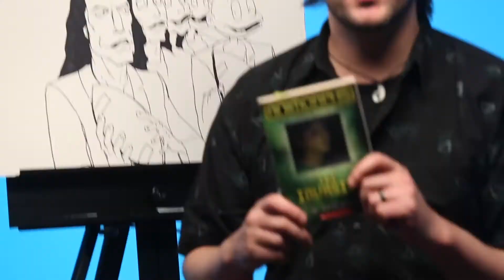Tommy Wiseau Animorphs in to Tommy Pickels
boys and girls ladies and gentlemen babies and aliens welcome to this episode of daredevil and this episode is very special because i wanted to

see if things weird this episode is very special because i want it dedicated to two very special brothers of mine this one goes out to you joey fingers and scooter dubois my bros my virgo bros uh so this episode was dared by my birth of joey he wanted to see tommy mousseau from the room uh a anamorphine into tommy pickles so that's a three-fold there and i love it and uh i brought my giant crayon so that i can draw it with this giant crayon here all right so if you uh haven't seen the room yet you definitely have to watch it because it's one of the greatest bad movies of all time so tell me what's up i was looking into it recently i thought the last name really sounds like it might be french but it turns out he's polish which is kind of an interesting connection because i'm both french and polish i might as well be tommy what's up

i still haven't watched that movie where james franco just into tommy wassel anyway so let's start this disaster

but pretty much all the episodes you could really sum it up to like tommy's like hey guys let's do this thing and chucky's like i don't think that's a very good idea and phil and little are like let's eat worms and grandpa's like you little squirts which as i get older i'm like oh when you call like a little kid a squirt oh well makes a little more sense when you get older um

cause that's all they are just a little squirt that's all it takes one thing i'll never get out of my head is the squishy sound chucky's feet made when he walked oh yeah kind of sounded like maggie sucking on a pacifier in the simpsons when the mandalorian the mandalorian first came out i was pretty excited and honestly i thought it was a great show i was watching it but my main issue was that uh disney plus didn't work at all like it was like the most broken app i've ever had in my life so i was like all right that's it we like suffered through mandalorian just like it just kept stopping skipping episodes restart sometimes it would just like stop in the middle of an episode and then start like three episodes ago or sometimes it would skip ahead and start a new episode it was just unbelievable so i was like yeah no thanks disney plus not worth the money i was pretty strictly at tommy pickles i was like always always getting getting everyone convincing everyone to like do some sort of like big adventure and i actually had a and still i still do have a great friend of mine who is like the voice of reason uh it also comes to mind that he's also a ginger haired young man with freckles uh and he was always telling me that what i was doing was not such a good idea this one's for you daryl the chucky finster to my tommy pickles so i feel like nobody's gonna remember this cartoon except for me but um there was a there's a cartoon that i it predated rugrats but i feel like it inspired rugrats it was called fantastic max and max was like a baby who found a rocket ship and there was like a a butler that was like made out of wooden blocks and he had like a little green snow alien bunny and they would travel around the galaxy and his he had like an orange mohawk but he was a baby so they had like baby bottles i feel like his was his rocket ship looked like a baby bottle maybe i forget but i remember his catchphrase was dirty diapers dirty diapers everybody but yeah when rugrats came out i'm like oh they just want to be fantastic max bush which is isn't true it was definitely very different all right i think uh i think i got my rug remorse drawing down i think we're good with that one i want to thank joey fingers thank you for this awesome dare which was if you don't remember from the beginning of the episode he wanted to see tommy wiseau and a morphine into tommy pickles which then transported us to the land of anamorphs or rugrats or both at the same time so that's how we got rugramorphs all right so we got uh chucky finster as our andalay alien uh we got phil and lill sort of transforming into uh spike the dog and we got uh angelica is the year the arch nemesis of all the analytes the inhumans too um so in in tommy wiseau is he an alien is he a human nobody knows but anyway thanks for tuning in to this episode of dare danger dan don't forget to like don't forget to comment don't forget to send in your dares because i need them to keep the show going um and happy birthday joey fingers and happy birthday uh davey scooter dubois all right my brothers my sisters and my animorphs keep your posting